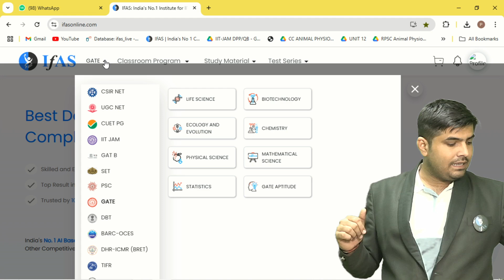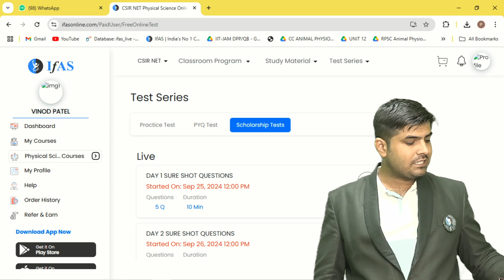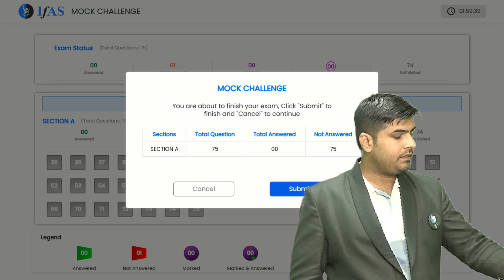Mock Challenge | Check Your CSIR NET Dec 2024 Preparation Before Exam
CSIR NET Physics Online Coaching
CSIR NET Physical Science Books & Notes
CSIR NET Physical Science Exam Date
CSIR NET Physical Science Eligibility
CSIR NET Physical Science PYQ
CSIR NET Physics Syllabus